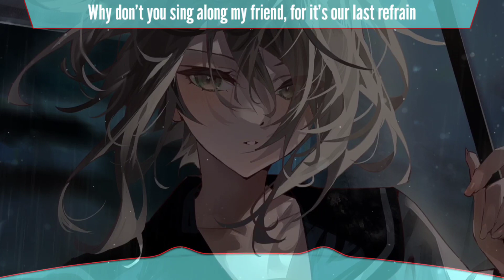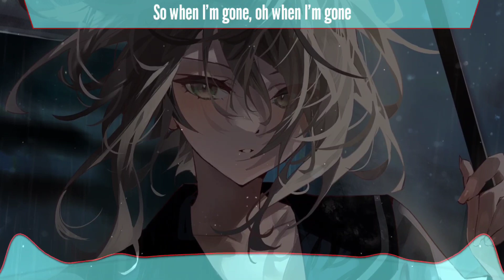Nightcore - Close To The Sun [TheFatRat & Anjulie] (lyrics)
Song : Close To The Sun